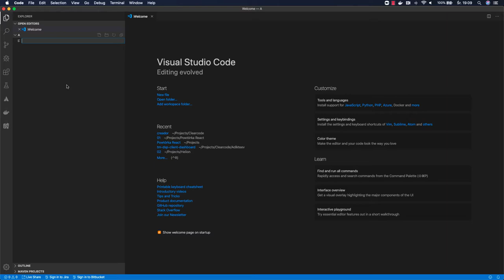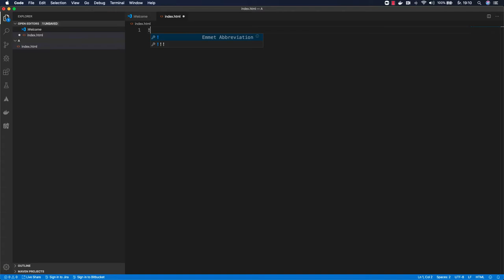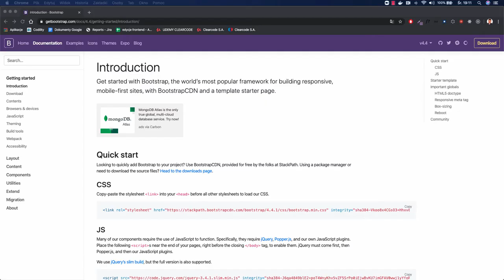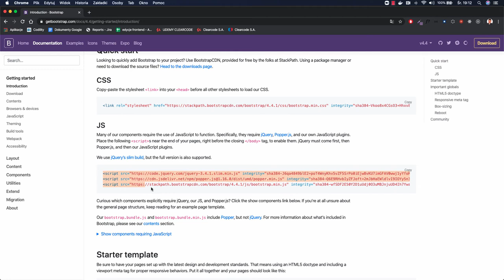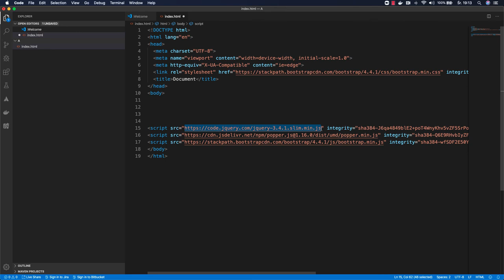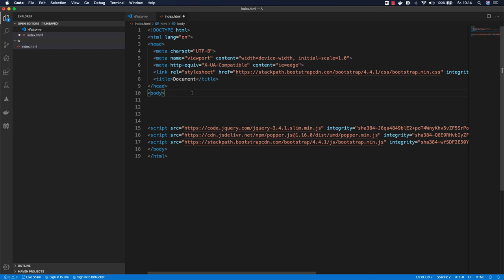JavaScript - setup projektu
Bez znajomości i umiejętności korzystania z JavaScriptu trudno jest stworzyć jakąkolwiek stronę czy aplikację, która będzie atrakcyjna i interaktywna. JavaScript jest językiem skryptowym, a tworzone w nim skrypty pozwalają między innymi reagować na zdarzenia, walidować dane wprowadzane do formularzy czy tworzyć złożone efekty wizualne. Innymi słowy, projekt wsparty mocą JavaScriptu ożywa i staje się bardziej przyjazny dla użytkownika. Stąd każdy programista, w szczególności frontend developer, powinien dobrze opanować ten język i poznać pełnię jego możliwości!

Żądny wiedzy?